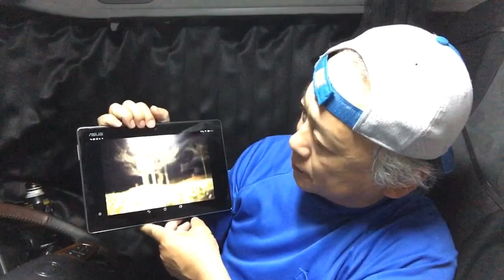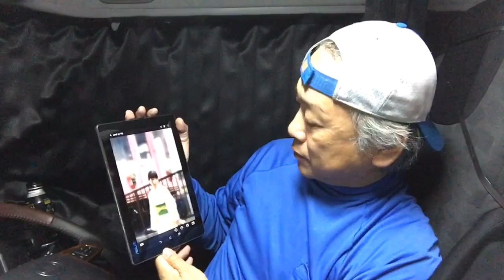印象的な写真の撮り方② 被写体を意識してから構図を考える カメラ初心者 デジタル一眼レフ ミラーレス 銀塩写真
写真の初心者向きに、印象的な写真を撮る近道をレクチャーいたします。既に経験を積んでいる方には微妙な内容かもしれませんが、お付き合いいただけると嬉しいです。